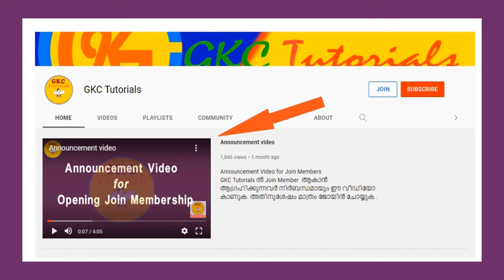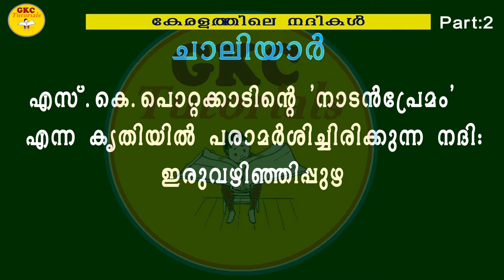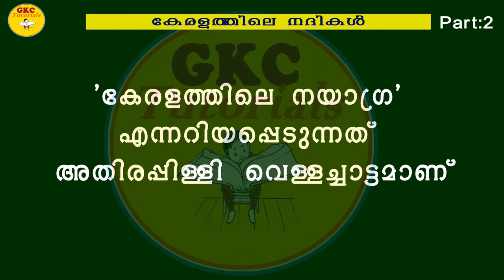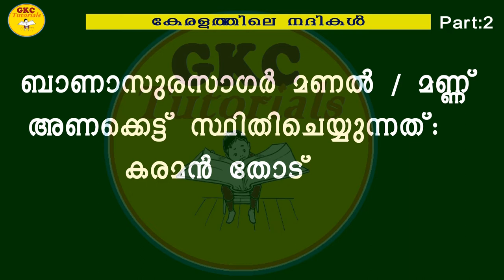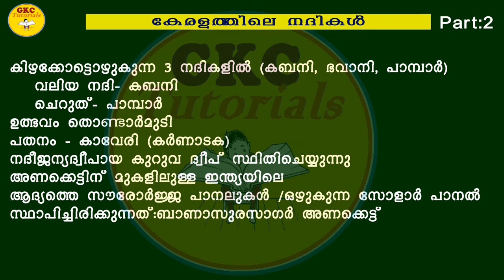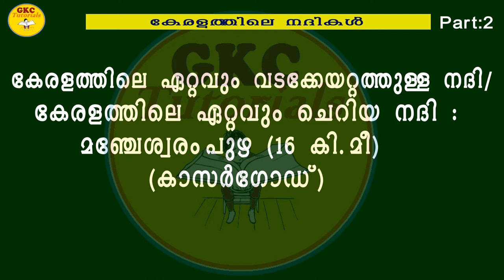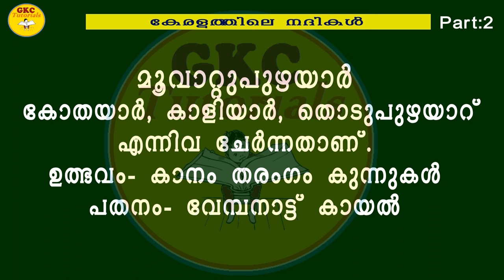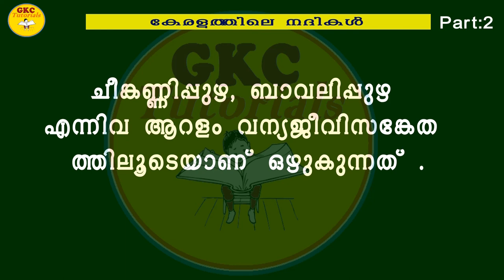KERALA RIVERS- കേരളത്തിലെ നദികള്‍ l PSC EXAM CLASS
PSC MAIN EXAM TOPIC WISE CLASS
കേരളത്തിലെ നദികള്‍